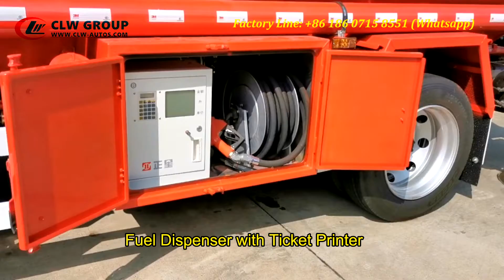Want to Start a small fuel refilling business? 8Ton Fuel Refilling Truck with dispenser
Major Specification: 1) 70L/min Fuel Dispenser with receipt printer, 2) 15meter rubber hose reel, 3）8800Liter tank volume with separate compartment.